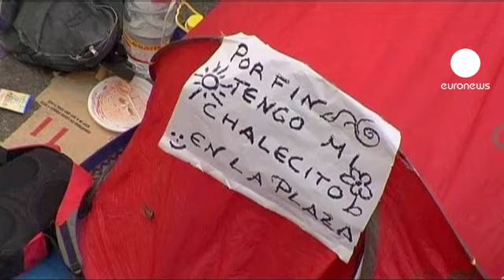Spain votes amid widespread protests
Protests against the government's economy policies continue in Spain as the country goes to the polls in today's local and regional elections.

Demonstrators are angry about the lack of jobs and public spending cuts.

They also profess a lack of faith in the Spanish political class and the capitalist system.